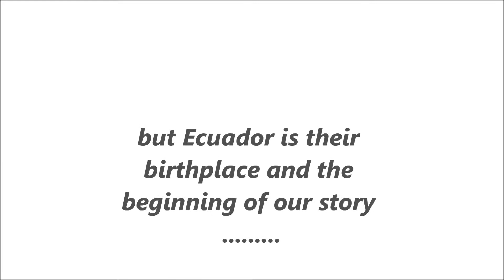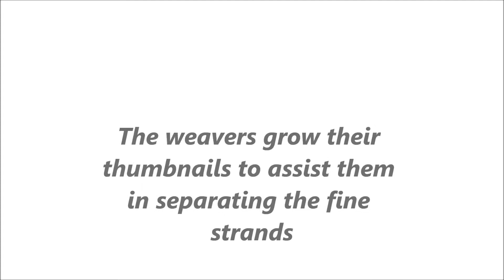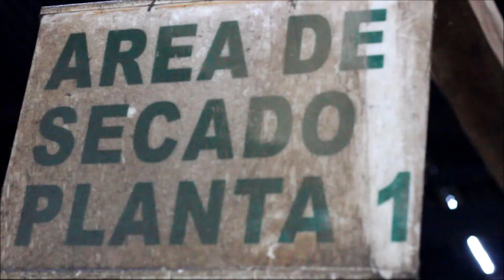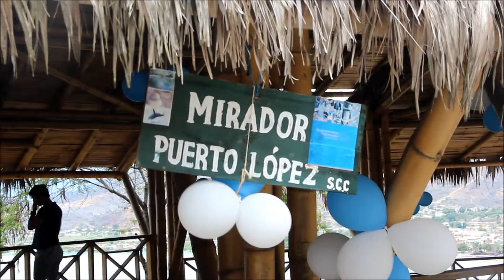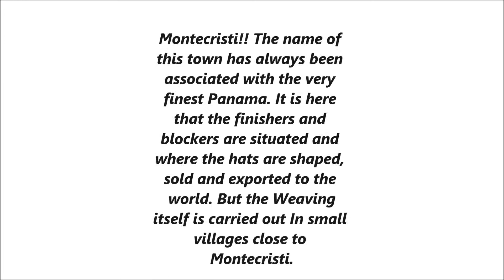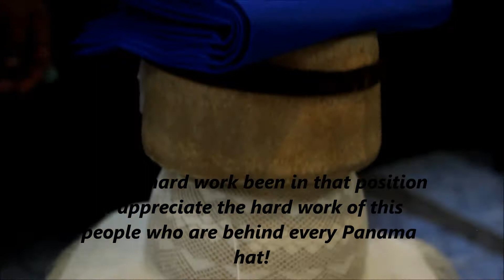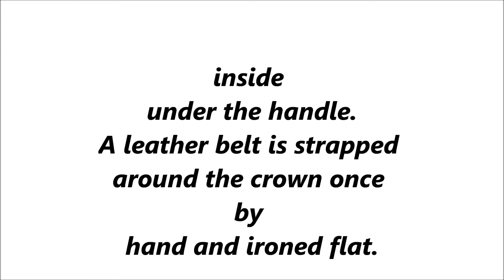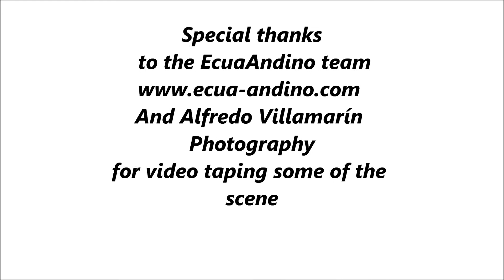How the original PANAMA HAT'S are made ”VIDEO TOUR”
Hi guys,
As a hat lover , I always ask my self how the famous Panama hats were made , and for my great surprise the hats are original from Ecuador so that was a nice opportunity to show you the process of the most famous hat in this world .
Love
Virgit